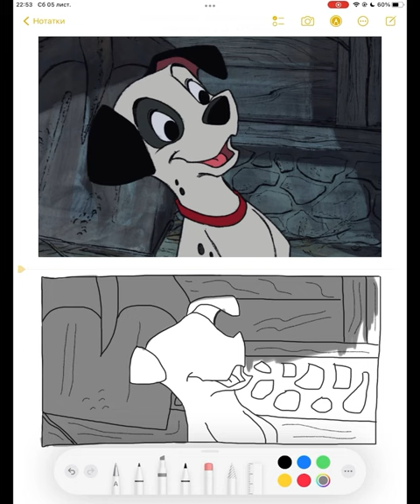Bad (but Nice) Painting | 101 Dalmatians | 101 далматинець (1961)